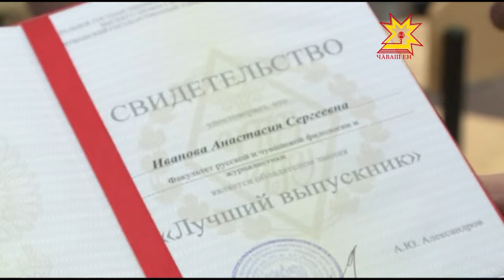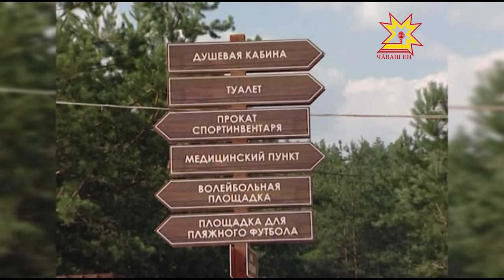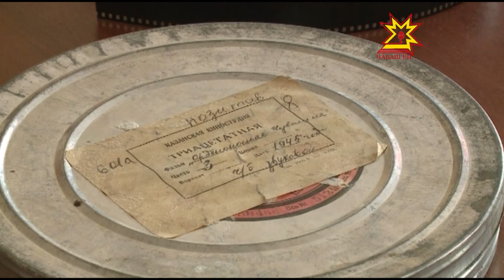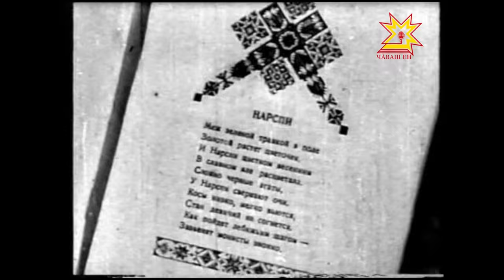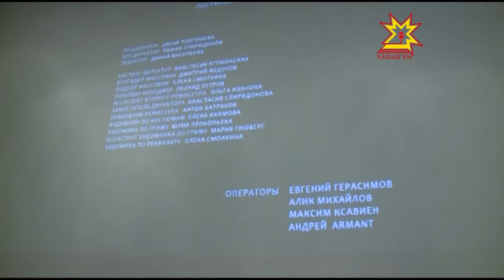Республика 30 06 2015 на чувашском языке Вечерний выпуск